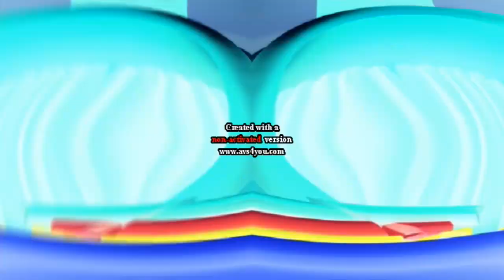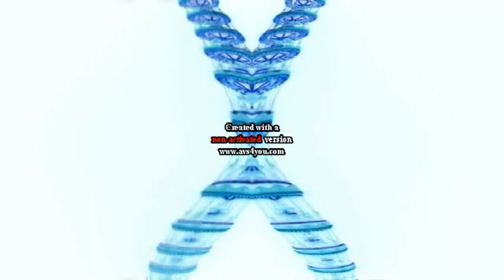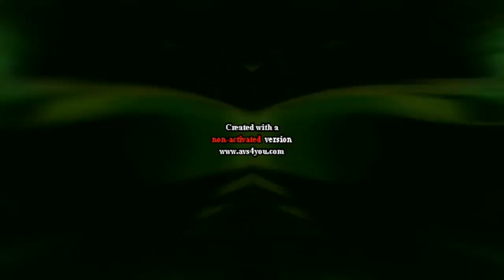The Amazing Digital Circus - Full Pilot in Deaf Major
Requested by @TrueAndZee3903

Credit to @GLITCH for the original video!